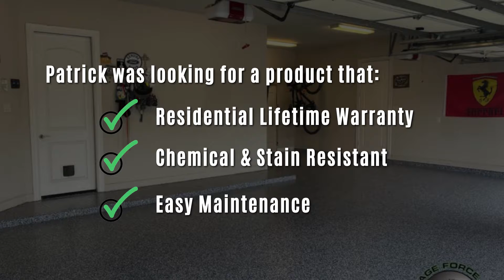When You Want Nothing but the BEST for your BABY!!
Why wouldn't you choose the BestConcreteCoating for your baby 🚗?
GarageForceofKaty provides a premium LowMaintenance concrete coating that offers a ResidentialLifetimeWarranty !
✅20x Stronger than epoxy
✅One Day installation
✅Lifetime Warranty